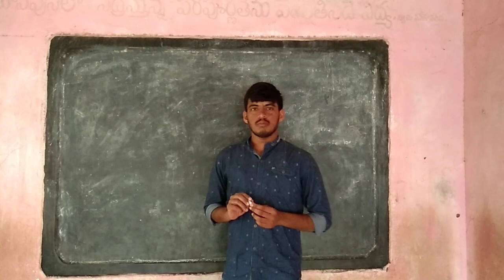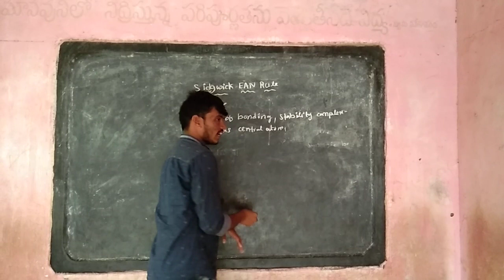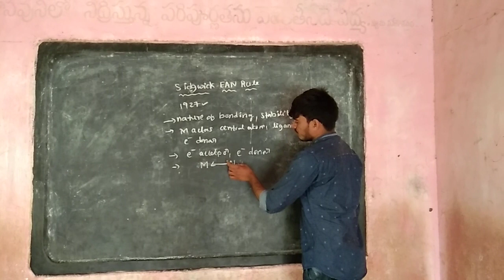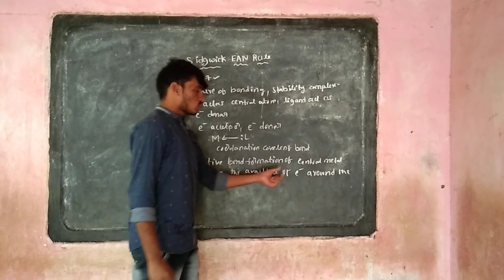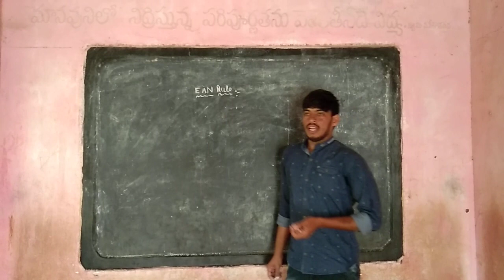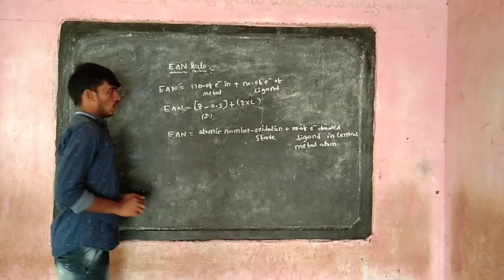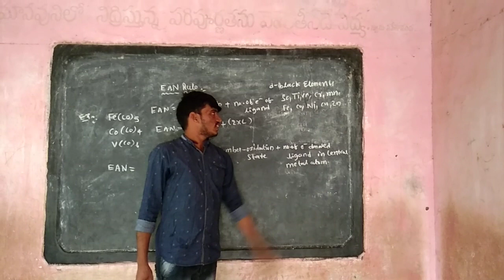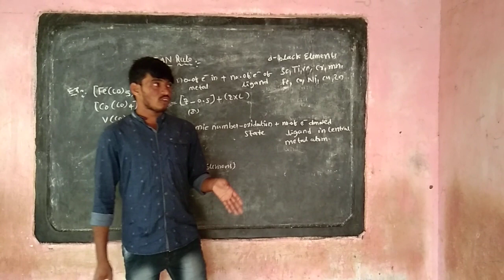Sidgwick theory /Effective Atomic Number Rule (EAN Rule) in coordination chemistry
Effective Atomic Number Rule (EAN Rule) by umasankar